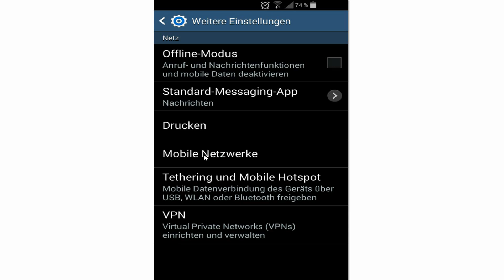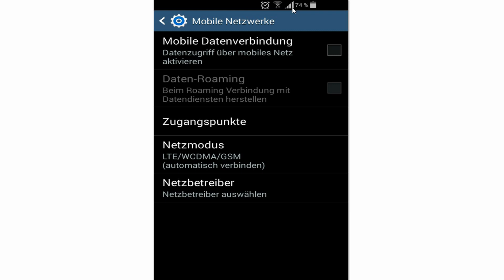Kein Handy Netz was tun – Mobilfunknetz nicht verfügbar – Sim Karte kein Empfang – Handyempfang weg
In dieser Anleitung zeige ich euch eine mögliche Lösung, wenn eurer Android Smartphone bzw. Handy kein Mobilfunknetz hat bzw. wenn das Handy kein Netz Empfang hat.